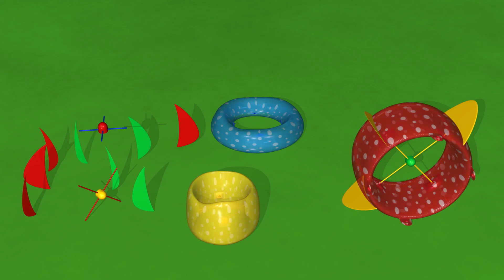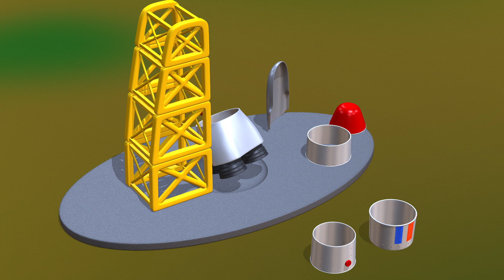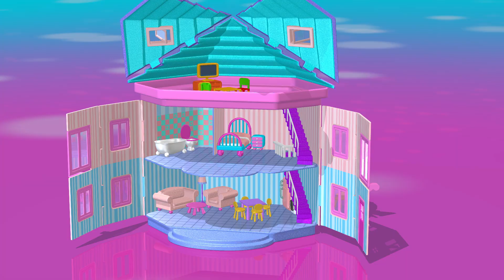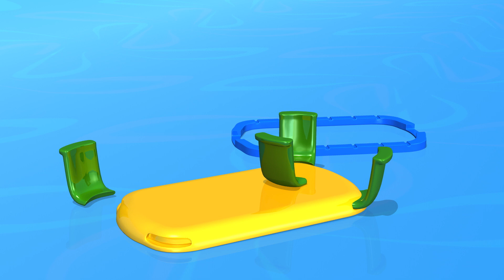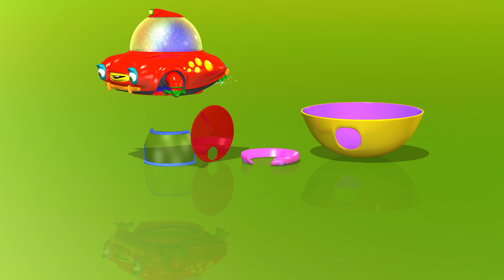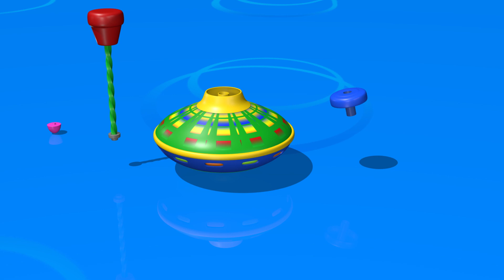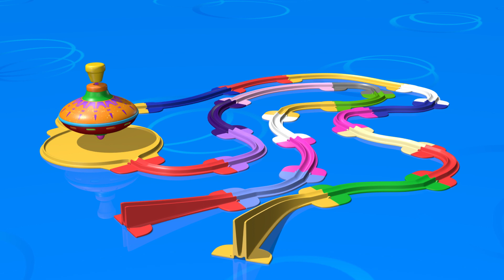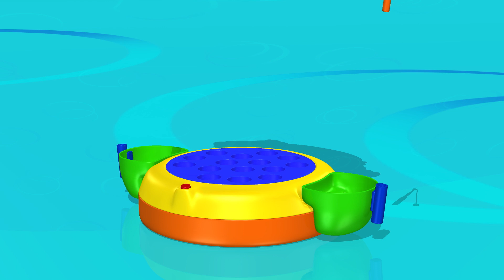Compilacion TuTiTu en español | Papalote | Mejores juguetes para niños | 30 minutos Compilacion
Son vídeos de 30 minutos con los vídeos infantiles más conocidos de TuTiTu agrupados por temática. Es un vídeo muy Compilacion, con un contenido tremendamente divertido, de vivos colores y con los personajes y juguetes de TuTiTu, ¡para que toda la familia se lo pase en grande!

Production Designers: Tal Gamliel, Yossi Dahan
TuTiTu'S Theme Song:
Musical Arrangement: Uri Kariv
Vocals: Yael Shoshana Cohen
Sound engineering: Gil Landau